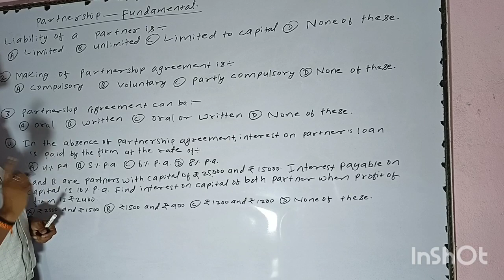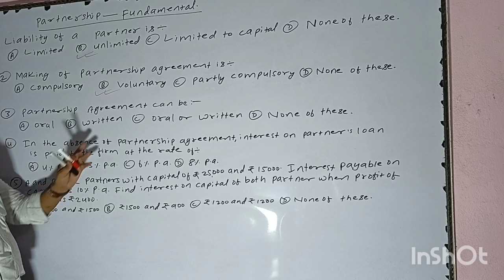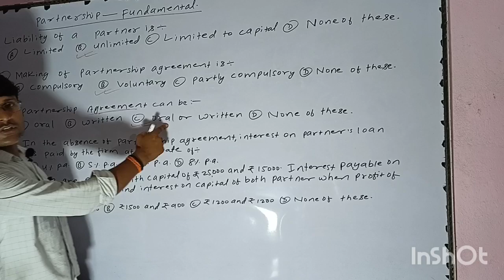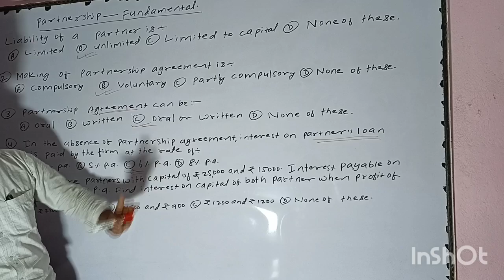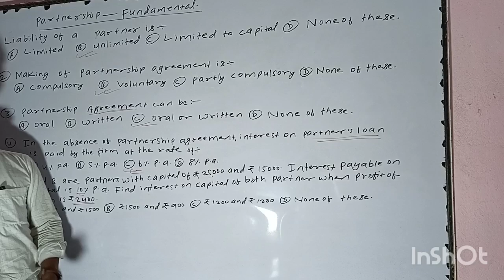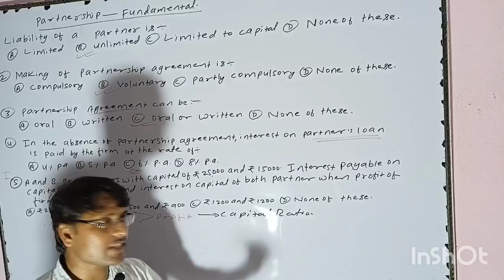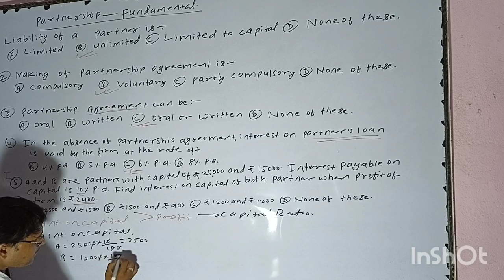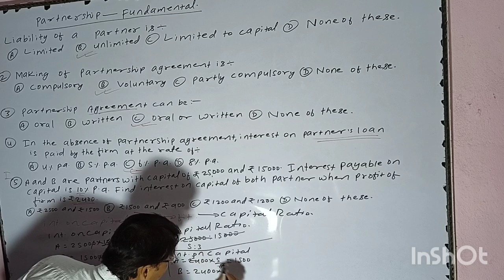Partnership fundamental chapter important objectives Questions (Video-1)